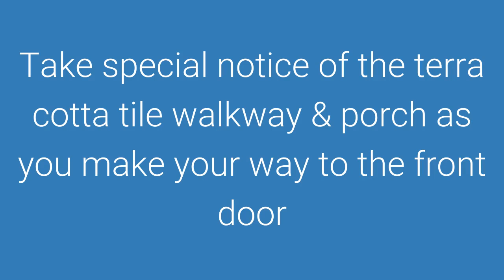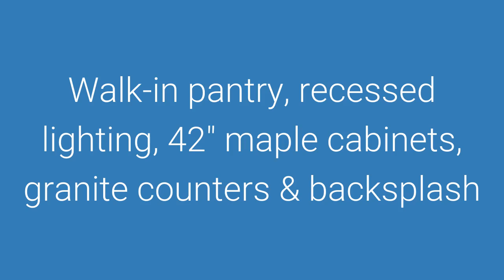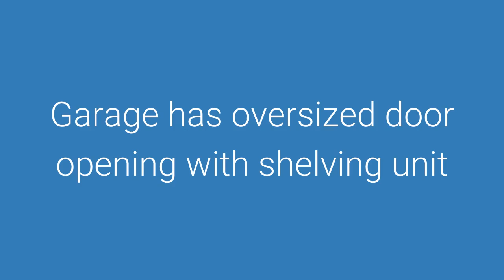The Ultimate Pinecrest Villa - Your Turnkey Dream Home In Tampa, FL!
SOLD! This home is turnkey and ready to go! Take special notice of the terra cotta tile walkway & porch as you make your way to the front door. This home has a variety of extras to include special electrical outlets under eaves to easily turn on exterior lights. Check out the beautiful hardwood floors in the living room, dining room & family room. The patio is plumbed for outdoor kitchen/TV/wet bar. Garage has oversized door opening with a shelving unit. Septic and city water are currently in use.

Lipply Real Estate
3302 Alt 19

Thinking of moving to Tampa Bay or selling your current home? We are the area experts having sold over 5,000 homes since 2003.